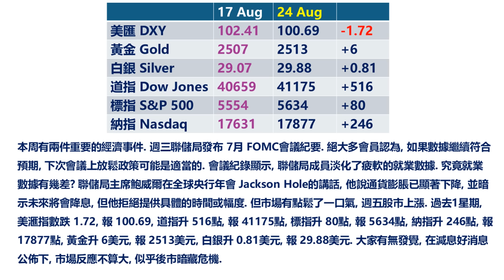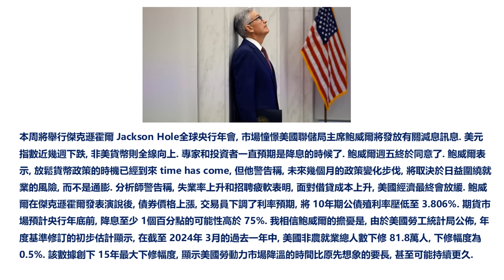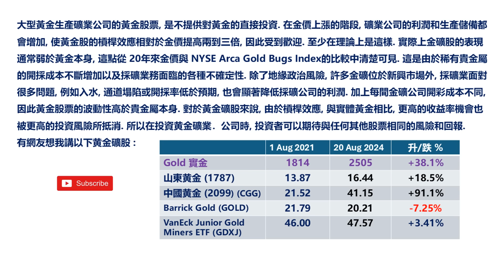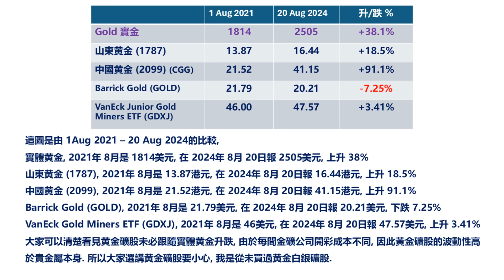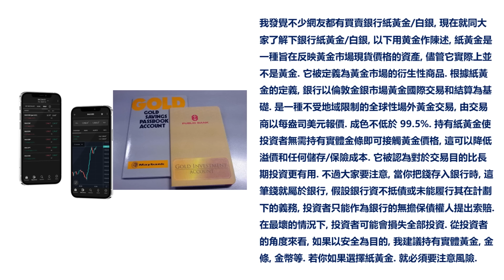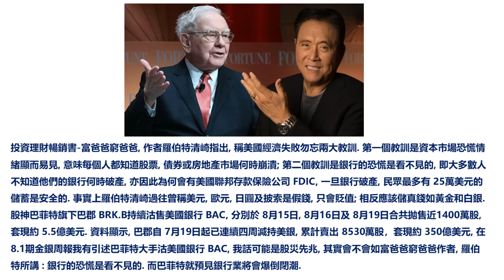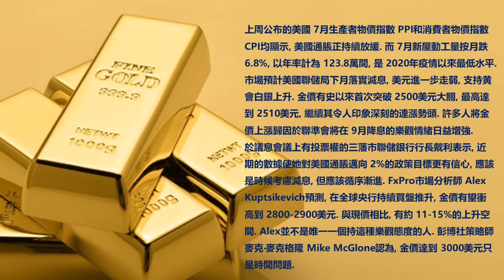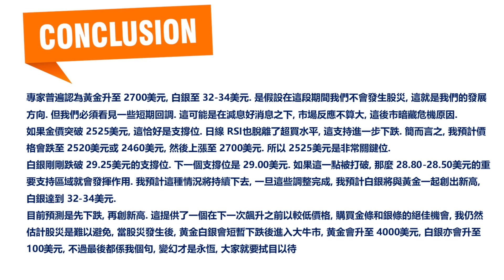[金銀周報 8.4] 聯儲局鮑威爾終於同意減息, 但市場反應一般, 黄金白銀短期有隱憂, 股神巴菲特擔心銀行再爆煲? 我會講金礦股和銀行紙黄金 [黃金 白銀 黄金分析 白銀分析 減息]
[金銀周報 8.4] 聯儲局鮑威爾終於同意減息, 但市場反應一般, 黄金白銀短期有隱憂, 股神巴菲特擔心銀行再爆煲? 我會講金礦股和銀行紙黄金 [黃金 白銀 黃金走勢 金價走勢 白銀走勢 鉑金走勢, 美元走勢 黃金白銀 加密貨幣 投資貴金屬 * 變幻才是永恆]